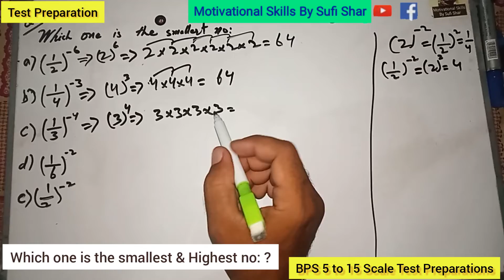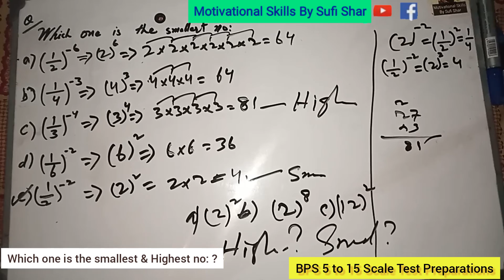Test Preparation | Jobs test Preparation | spsc | STS | NTS | IBA | Maths MCQs | smallest no:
Test Preparation | BPS 5 to 15 Grade | STS | NTS | IBA | Maths MCQs |  Which is the largest number & Smallest number

مختلف اقسام کی ٹیسٹ  تیاری کے لئے ہمارے پیج پر ضرور وزٹ  کریں اور playlist کو فالو کریں

all types of test Preparation, tips & guidelines
for getting more lectures keeping visiting our fb & YouTube pages ‎@Motivational Skills by sufi shar